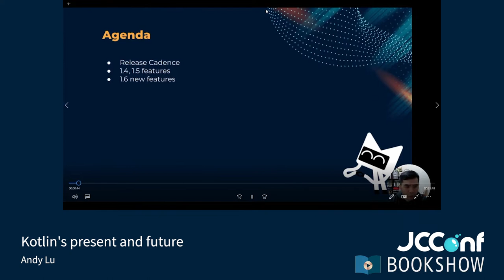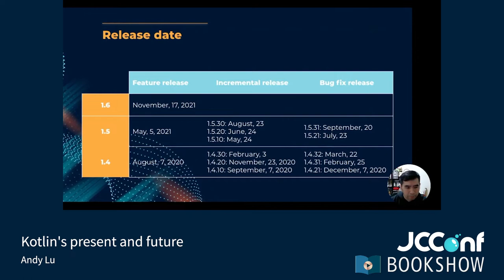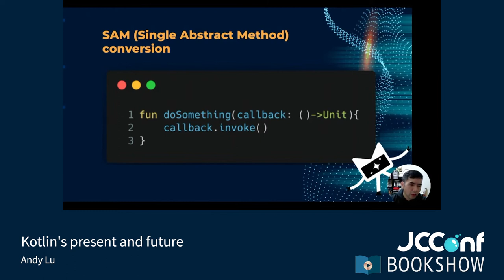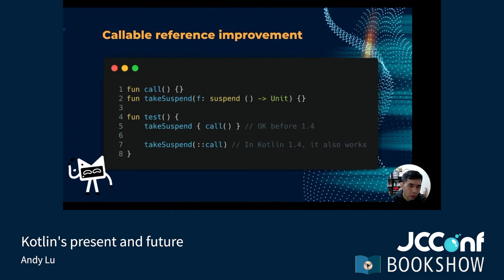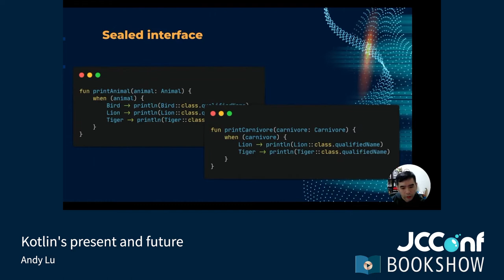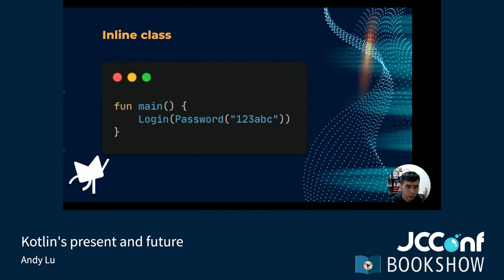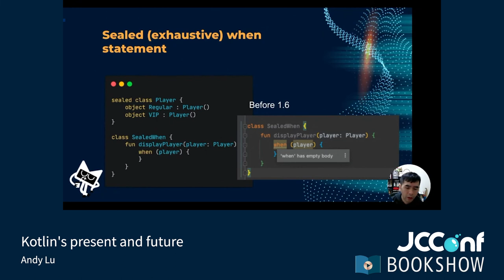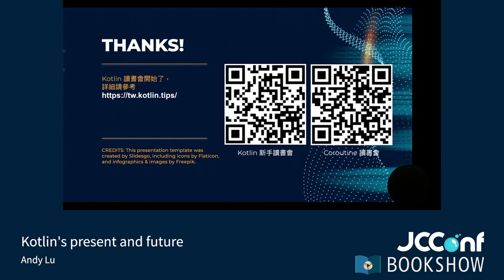401 06 Kotlin's present and future By Andy Lu